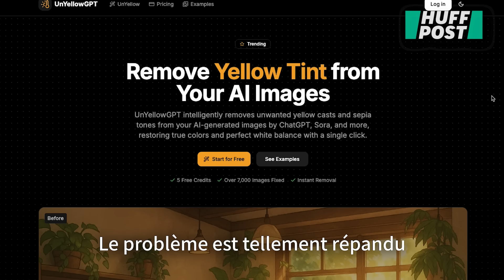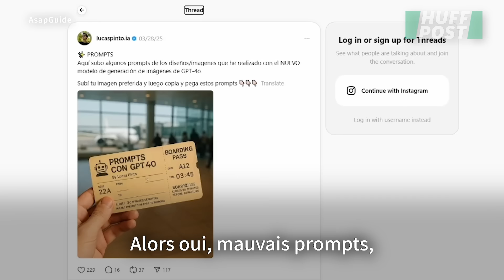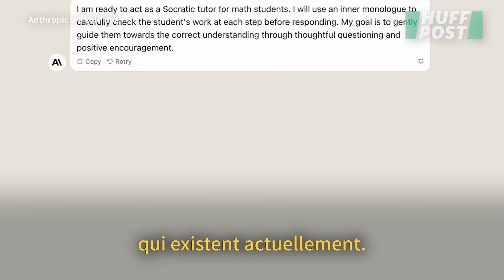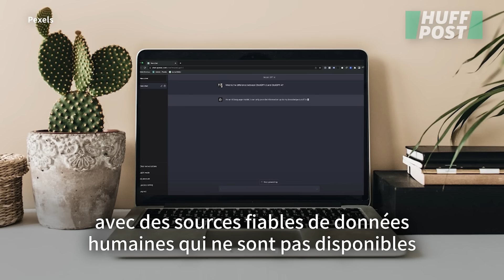Les images générées par IA sont de plus en plus jaunes, et ça marque le début de la fin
INTELLIGENCE ARTIFICIELLE - Pour reconnaître une image générée par IA, il suffirait de regarder si elle est jaune. Pour beaucoup d’internautes, la technique est infaillible depuis quelques mois, lorsqu’un déluge d’images jaunâtres semble s’être abattu en ligne. Memes en tous genres ou encore vidéos IA produites à la chaîne - même la photo de profil du PDG d’OpenAI Sam Altman a succombé à la teinte jaunâtre. Le problème est si répandu qu’il existe d’ailleurs des sites et des tutos pour « dé-jaunifier » les images générées par Sora ou ChatGPT.